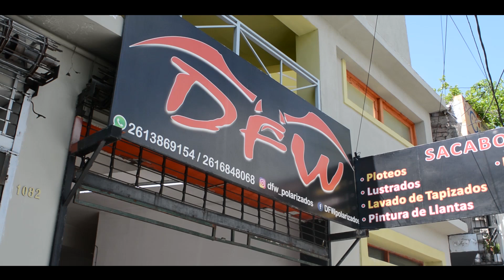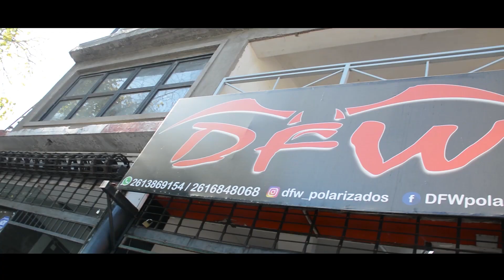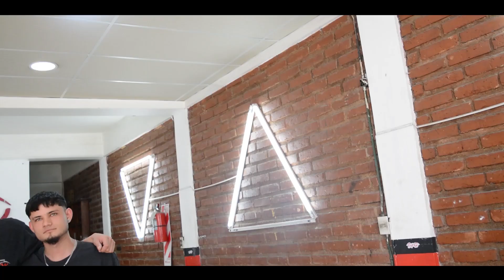HECHO EN MENDOZA DFW POLARIZADOS